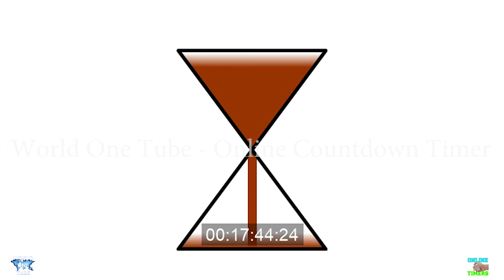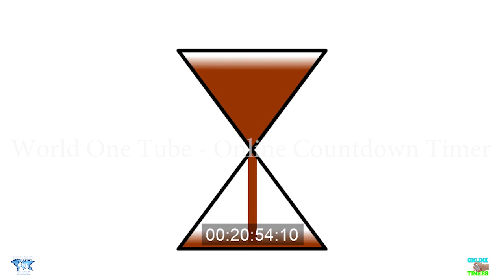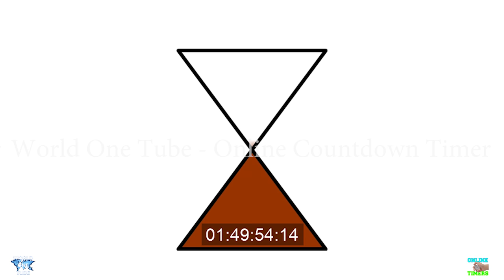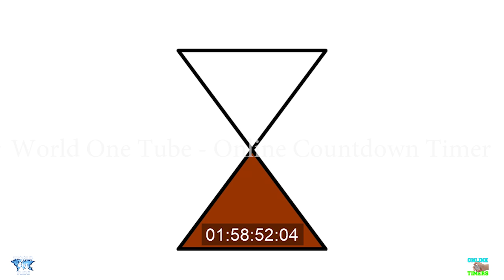2 Hours Sand Timer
2 Hours Sand Timer

The best timers of the whole internet ar now available at this channel! Thanks!

2 Hours Sand Timer